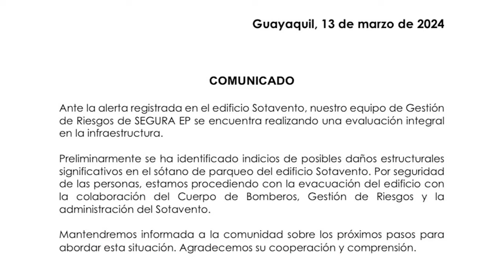¿SE HUNDE PORTO SANTA ANA? | Daniel Noboa se parece a Lasso - U NEWS 13/03